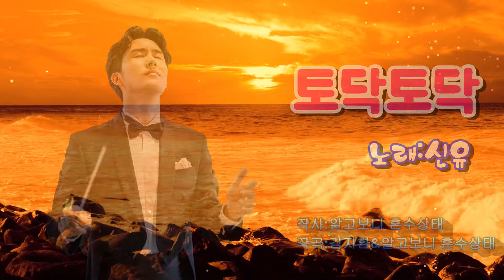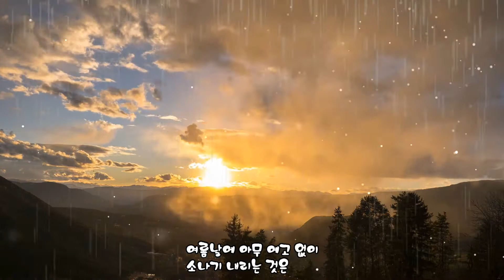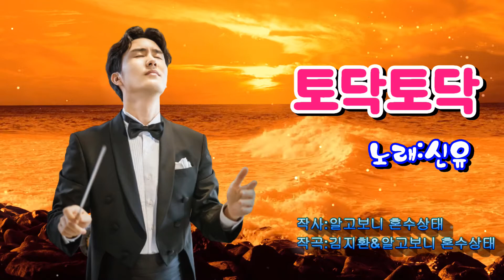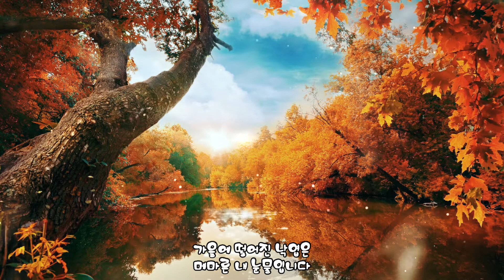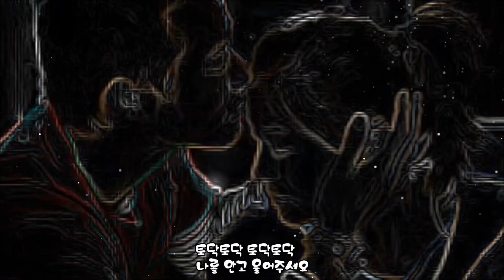신유-토닥토닥[가사자막]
1.
당신이 있는 곳에도
봄날은 찾아옵니까
봄날에 떨어진 꽃잎은
나의 작은 안부입니다
여름날에 아무 예고 없이
소나기 내리는 것은
저세상에 못다 한 사랑
서러운 이유겠지요
그리워 그리워라
서러워 서러워라
단 한 번 보신다면
맘 놓고 울고 싶어라
토닥토닥 토닥토닥
나를 안고 울어주세요
두 번 다시 놓지 마세요

가을은 찾아옵니까
가을에 떨어진 낙엽은
메마른 내 눈물입니다
겨울날에 그저 하염없이
흰 눈이 내리는 것은
저세상에 못다 한 꿈이
부서진 이유겠지요
그리워 그리워라
서러워 서러워라
단 한 번 보신다면